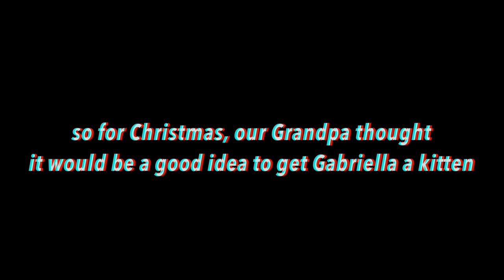I Got Her a Kitten (or 2) for Christmas :)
MUSIC//

SaintEvolution
Christmas kitten cat gift haul holiday cute family